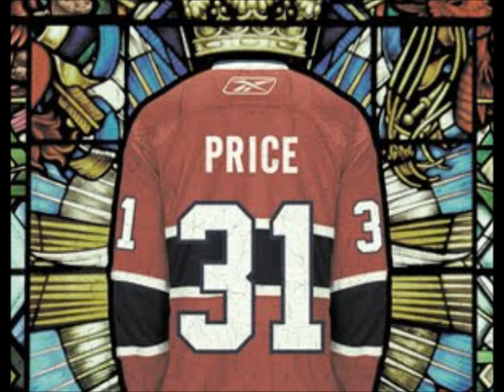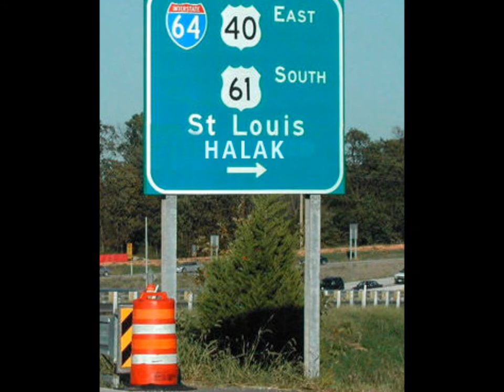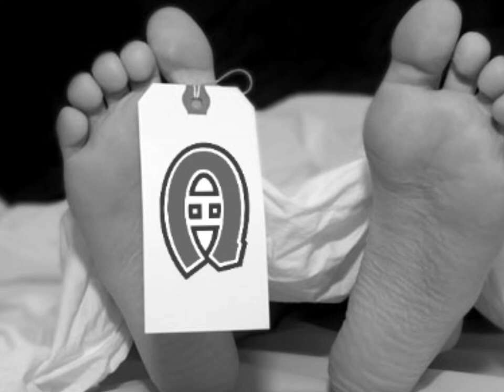Tribute to Halak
montage photo de Yaroslav Halak